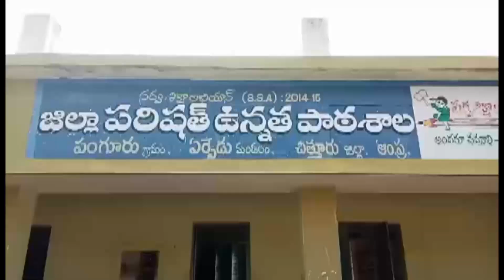విద్యార్దులకు అట్టలను పంపిణి చేసిన వడ్ల తంగాల్ బాలాజీ ప్రసాద్ రెడ్డి..!